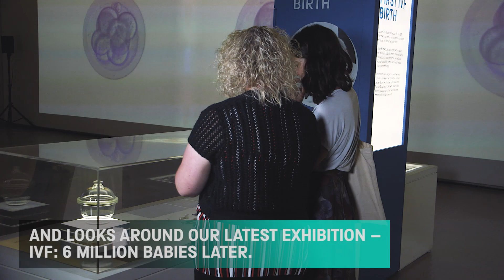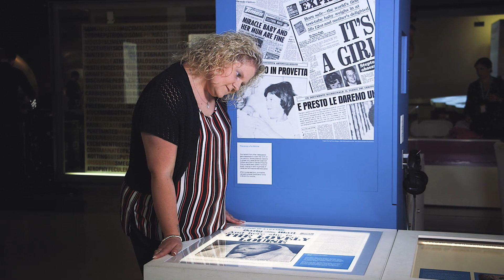The first IVF baby visits the Science Museum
Louise Brown visited the Science Museum to meet Connie Orbach curator of the exhibition IVF: 6 Million Babies Later , ahead of her taking part in a press conference to mark her fortieth birthday, on July 23 2018.

On 25th July 1978, Louise Brown became the first baby to be born using the In Vitro Fertilisation technique pioneered by British researchers Robert Edwards, Patrick Steptoe and Jean Purdy. The Science Museum in London is holding an exhibition entitled
IVF: 6 Million Babies Later